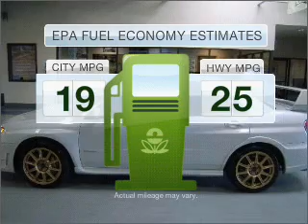2007 Subaru Impreza - Vancouver WA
Year: 2007
Make: Subaru
Model: Impreza
Trim: WRX STi
Engine: 2.5 liter H4 16 valve
Transmission: 6-Speed Manual
Color: White
Mileage: 53177
Address:
1200 NE 95th Street